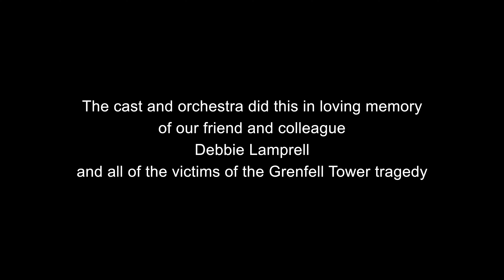Opera Holland Park encore in memory of victims of the Grenfell Tower tragedy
On 23 June, the cast of Opera Holland Park's production of La rondine as well as the players from the City of London Sinfonia performed an encore of 'Bevo al tuo fresco sorriso' in loving memory of our friend and colleague, Debbie Lamprell.

Soloists: Elizabeth Llewellyn as Magda, Matteo Lippi as Ruggero, Tereza Gevorgyan as Lisette, Stephen Aviss as Prunier

Opera Holland Park Chorus

City of London Sinfonia